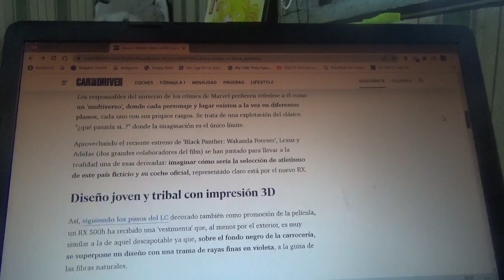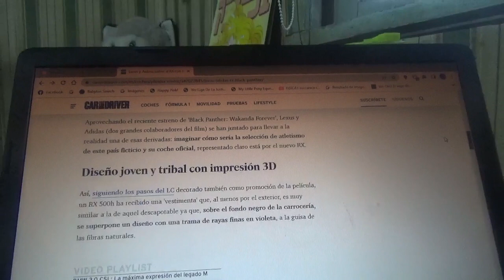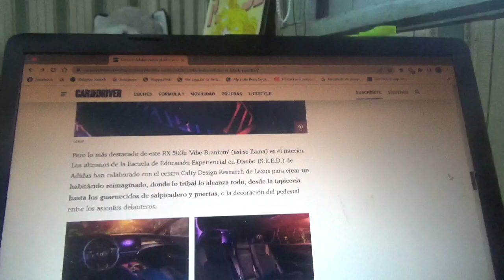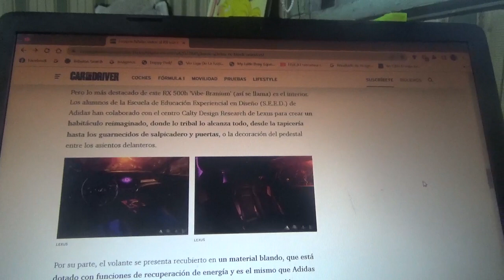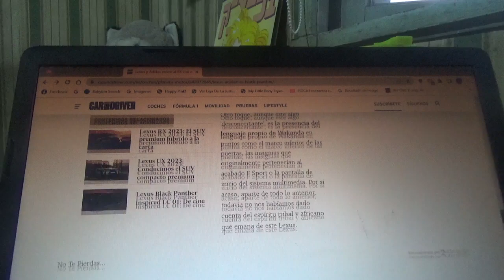Adidas y Lexus presentan un RX con decoración alusiva a Black Panther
Con motivo del estreno de la nueva película de Marvel Studios Black Panther Wakanda Forever estas dos marcas multinacionales crearon este SUV especial